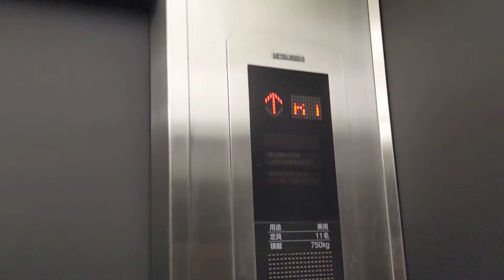新宿区某ビルのエレベーター